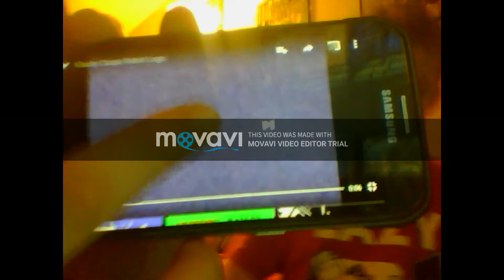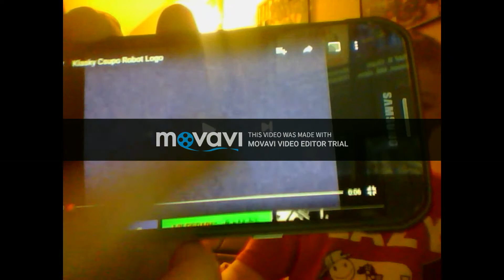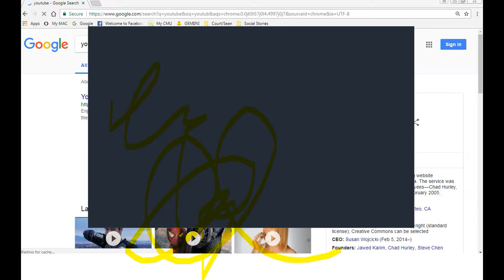7502590 CREATED BY LIAM RONEY